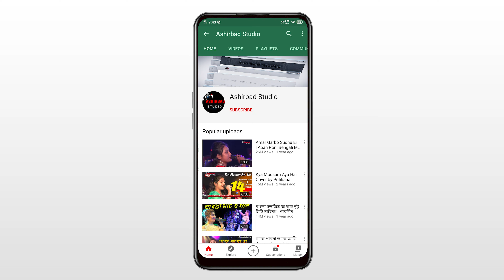Zoo Zoo Zoobie Zooby | Dance Dance | Bollywood Hit Item Songs | Voice - Amisha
It's a fully Entertainment Channel. Here you can Watch a Musical Video Everyday...We Hope You Enjoy It